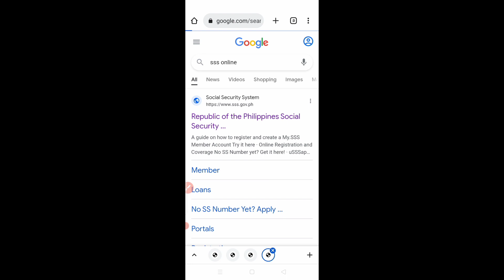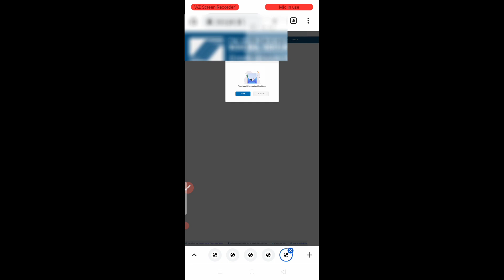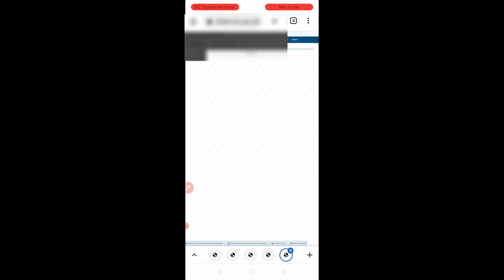How to apply for SSS Consolidated Loan Program with Condonation of Penalty!